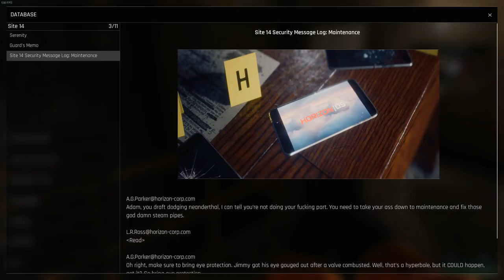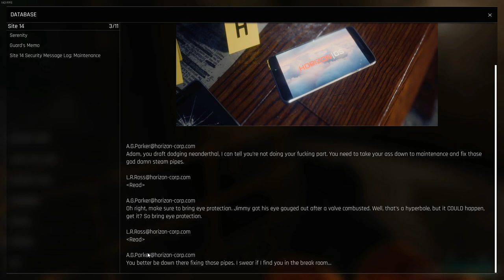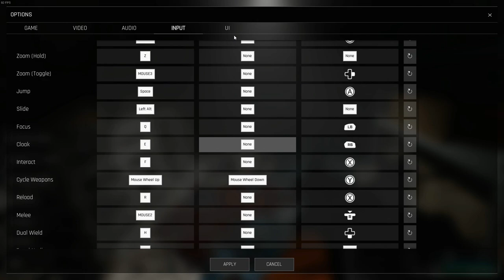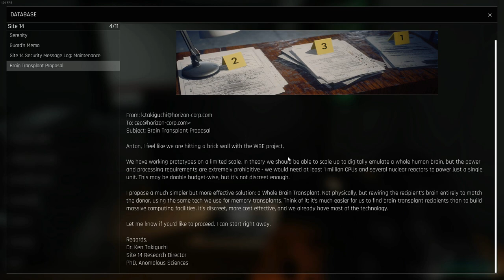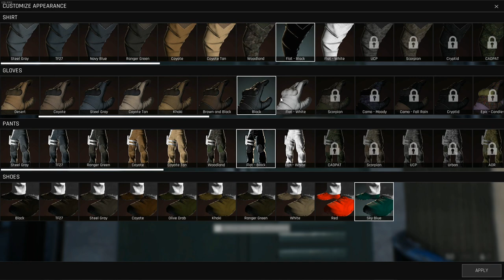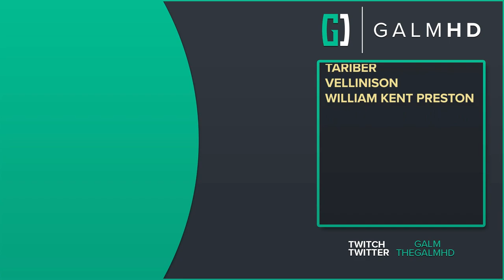[1] Anomalous Cycle (Let’s Play Trepang2 w/ GaLm)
We might not know who we are, but we know how to kick some ass, so let's get to it

🎮 Trepang2🎮
“What is Trepang2?”

You can get Trepang2 on PC either on Steam or Good Old Games: